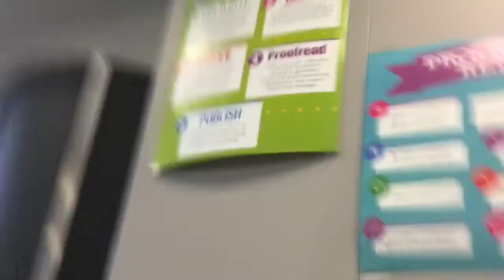FACE REVEAL VLOG!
What's up guys Mystic Clan back with another video here
- Thanks for reading and have a great day